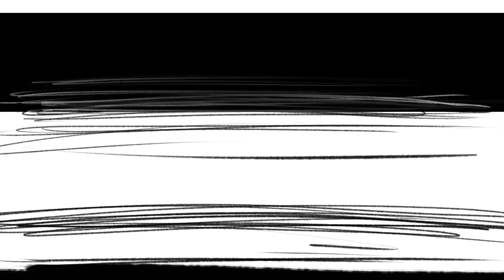We Love Cold War!! The Anime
My thesis film for Sheridan Animation 2023! Sequel currently planned for 2025...

(okay so basically i boarded and animated the entire thing to idolmaster temp music and eventually never found a replacement lmao)
SUPER LOVER by Yoshihiro Saito from "The iDOLMASTER Million Live!"
Top o Nerae! ~Fly High~ by Kohei Tanaka from "Gunbuster / Aim for the Top!"
Hey Moon! by Molly Nilsson